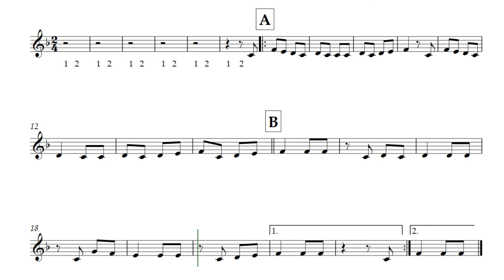PEMP: TROMPETE. Havia um Pastorzinho. Folclore Popular.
PEMP: Programa de Educação Musical da Rede de Ensino de Palhoça. Prefeitura Municipal de Palhoça. Secretaria Municipal de Educação. Atividade Prática. Décima Quinta Quinzena (Final): 23/11 à 05/12 de 2020. Alunos iniciantes de TROMPETE. Escola de Educação Básica Nossa Senhora de Fátima. Material elaborado e adaptado pelos professores: João Almir Wendt e Dulcinéia Machado Vidal.